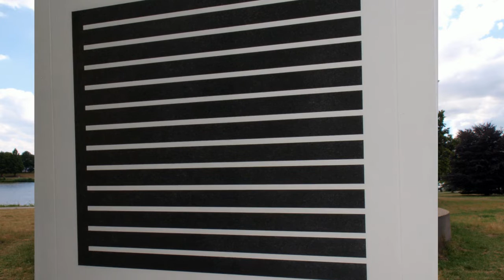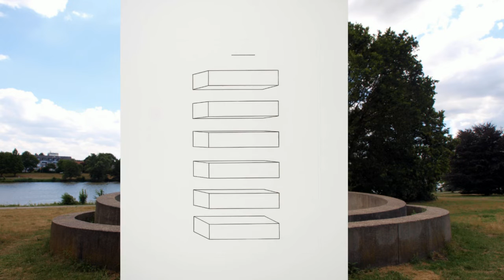Мамардашвили М.К. — Лекция 19 • Беседы О Мышлении